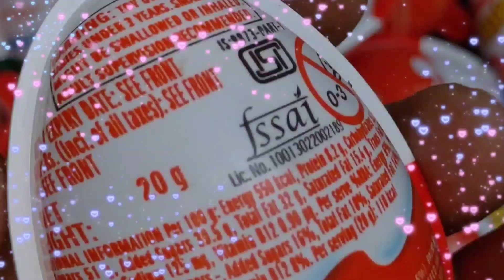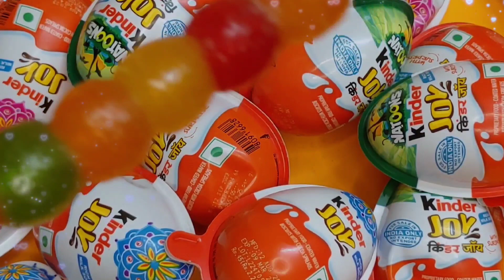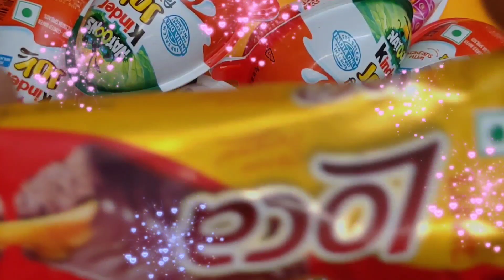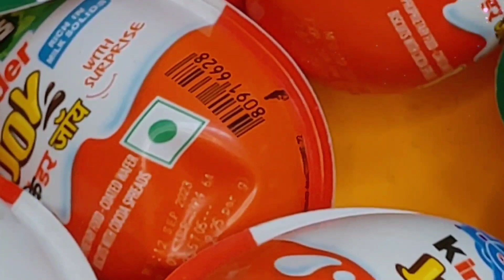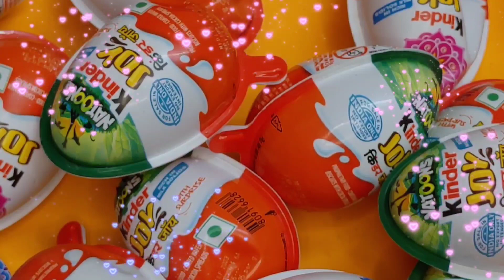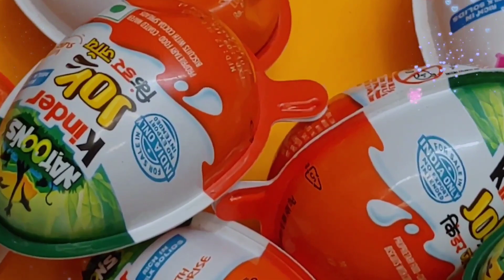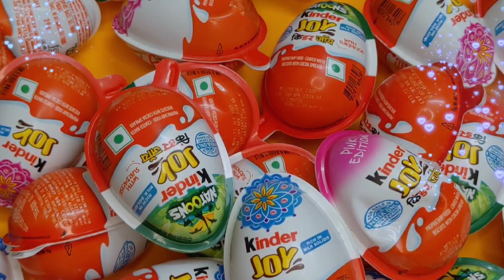10 mins satisfying video some lots of new Colourful kinder Joy collection